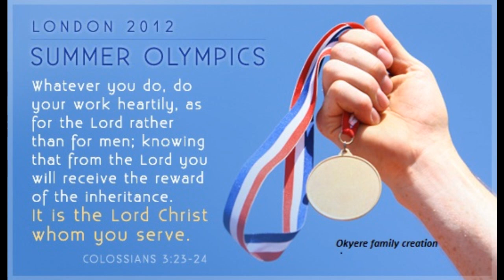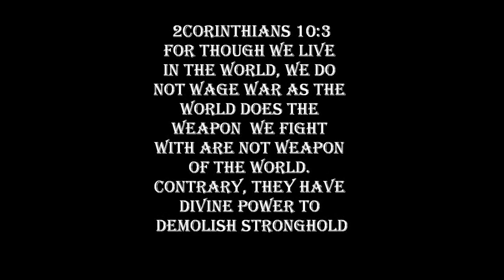Best Ever Ewe Worship Music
Best Ever Ewe Worship